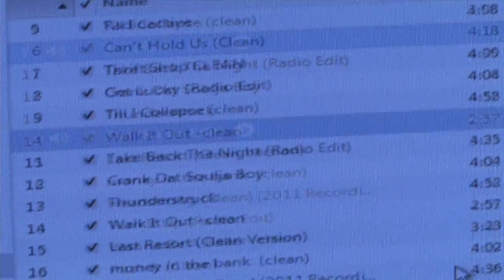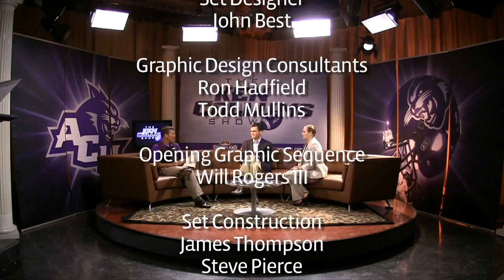The Ken Collums Show #7 - 2013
- The Ken Collums Show airs on Saturdays at 10:30 AM on KTXS-TV in Abilene, Texas. The show is produced by the JMC Network of student media at Abilene Christian University. (Original Air Date October 5, 2013)

Head coach Ken Collums, Kara Stutesman and Grant Boone talk about ACU's loss to Pitt State and preview their matchup with Houston Baptist. Defensive end Rob Boyd is featured and Tyler Chapa's INT for a touchdown is the play of the game.